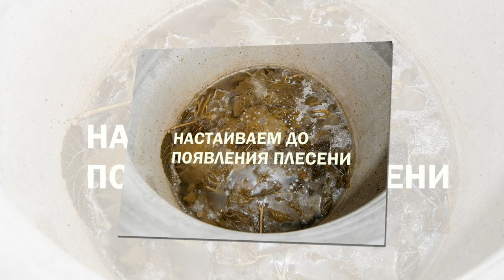КВАС ИЗ ЛИСТЬЕВ ВИНОГРАДА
ЗА СЕЗОН ВЫПИВАЕМ 600-800 ЛИТРОВ ЭТОГО КВАСА